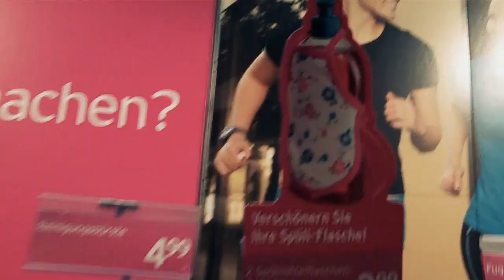Pretty in Pink [MAR.01.11 - DAY 32]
Do you know those DRAGONS at the reception. I don't know why they are like that, but they are always very unfriendly. I have learnt pretty fast how to tame them. But why do I have to do that? Why aren't they just happy and smiling.

180 Days 2 VIDCON - Saraparker's Countdown - Daily Vlog :)

DAY 32

Every day I want to save/earn 10 Euros so I can finance my trip to vidcon. You can help me by watching and sharing my videos on my Mainchannels. Luvya!

If you want more of me, here are som social media links :)